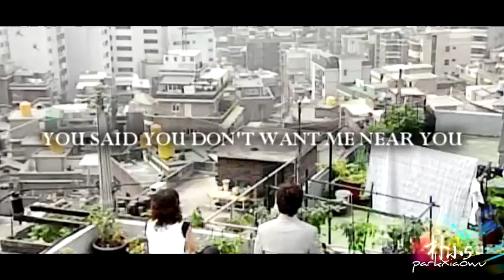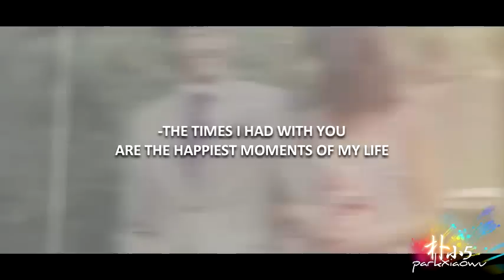「FMV」Ki Joo ✘ Tae Young ● when i find you - HAPPY BIRTHDAY, SHINYANG #2016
HAPPY BIRTHDAY, ShinYang #2016

✘PLEASE DO- NOT REUPLOAD IT!

► fandom: han ki joo x kang tae yang
► drama: lovers in paris  / 파리의연인
► artist: park shin yang 박신양  x kim jung eun 김정은